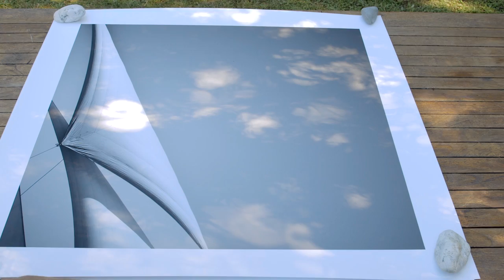LEE Filters Masters of Photography - Jonathan Chritchley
The latest in our Masters series features fine art photographer Jonathan Chritchley discussing three of his images with LEExposure Editor Ailsa McWhinnie.

They analyse each photograph and explore how he creates the distinctive sense of light and space within his minimal compositions. His work often evokes a sense of stillness but he reveals how his shoots are often far from this.

Jonathan is originally from the UK and now lives in the South West of France. His work is very successful on the fine art market and regularly used by luxury brands. He also conducts workshops from East Africa to Japan and, of course, on his doorstep in France.

The support team does not monitor YouTube comments.